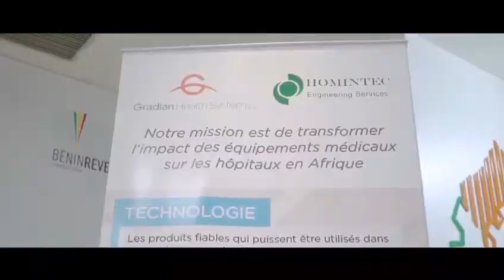La Technologie face à la transition écologique.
Vidéo de Félicien AGOSSE Kalajakpa